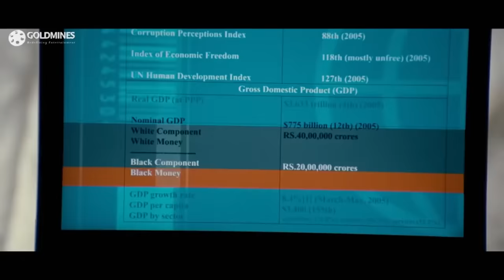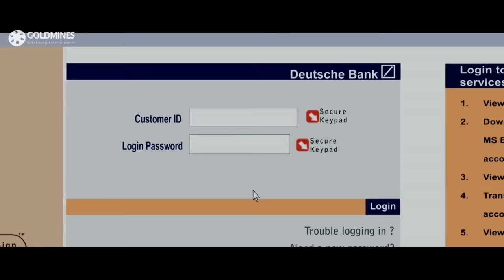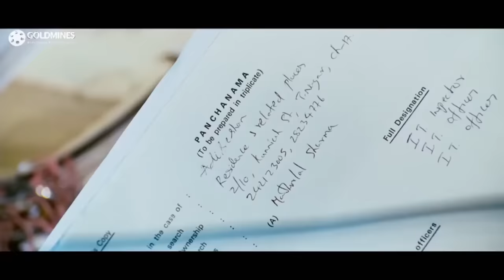क्या हुआ जब २०० करोड़ का ब्लैक मनी लेकर रजनीकान्त इनकम टैक्स ऑफिस के सामने गये | शिवाजी दी बॉस